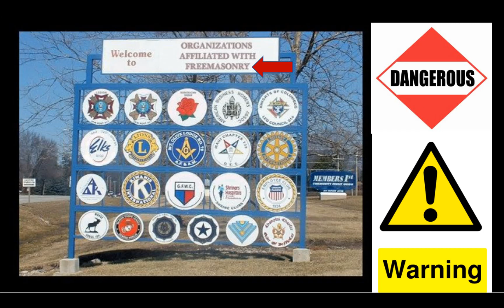CRISPR Saves Baby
GMA  reported on a baby diagnosed with CPS1 deficiency & would have needed a liver transplant. Dr's looked for ulternative treatment & used gene editing technology, aka CRISPR. Pray that people do not follow advice until researching first. Enjoy the day!

God bless y'all
Cindy @ 7grainsofsalt3